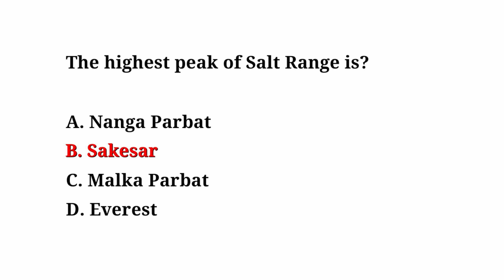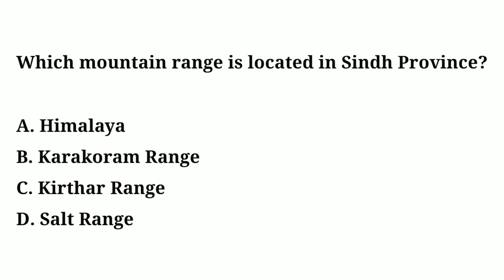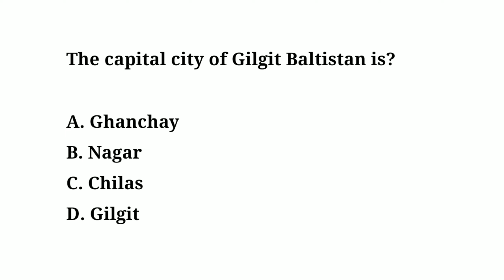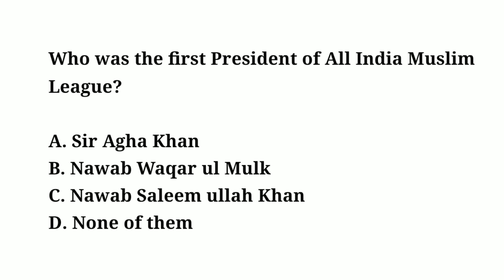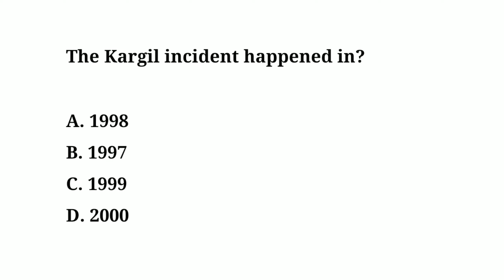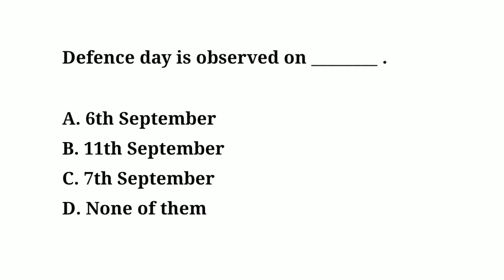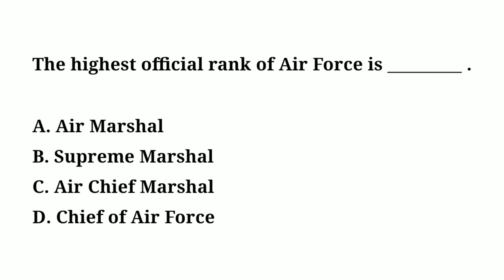important General knowledge mcqs l past papers solved mcqs l General knowledge Mcqs for all tests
Q. SNGPL Stands for

Q. First Census was held in the year in Pakistan

Q. Who Was India First President of All muslim league

Q. Who Was The hero of 1965 war.

Q. Fatima Jinnah died in The year

Q. Kargil Incident happened in.

Q First Woman Governor of state Bank of Pakistan was

Q. KRL Stands for

Q. GHQ Stands for

Q. Defence day is observed on

Q. Largest cantonment of Pakistan is

Q. Headquarter of pakistan air force is located in

Q. The highest peak of salt range is

 Q. The meaning of Punjab is

 Q. Which National Of The Congress following city Indian Was found.

 Q. Which mountain range is located in Sindh province.

 Q. Pakistan  Conducted nuclear test on 28 May 1998 at

 Q. The Capital City of Gilgit Baltistan is

Pakistan general knowledge mcqs and world’s general knowledge
Nts,ots, ats, kppsc, ppsc, fpsc, spsc, bpsc, etea test mcqs